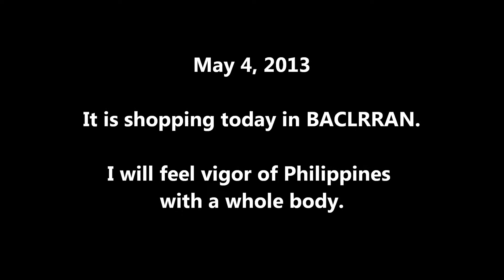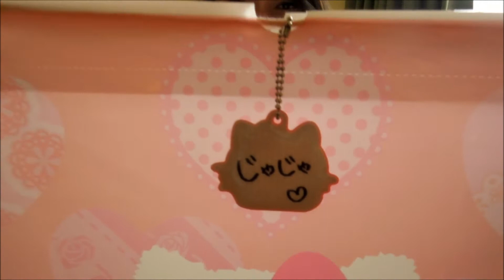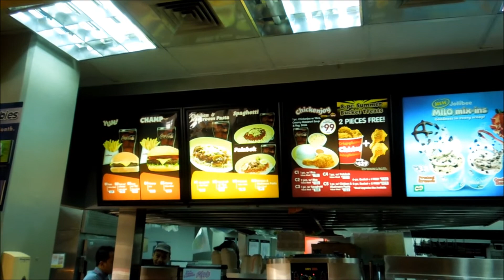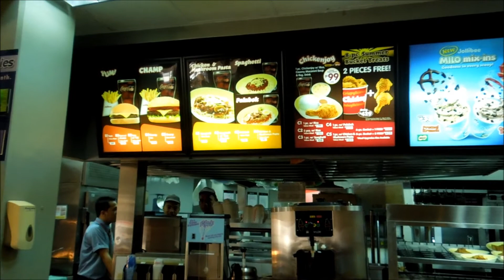AJC & Ph Chasters"Let's flock to downtown!in Manila"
AJC  Philippines days !!!